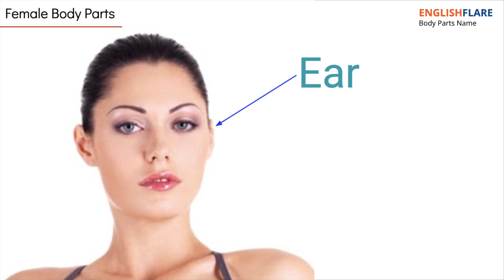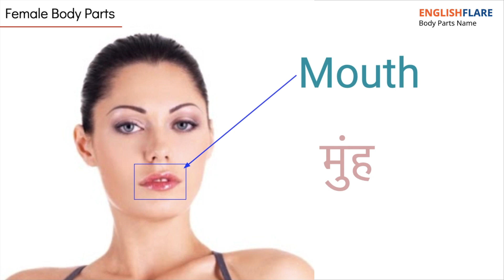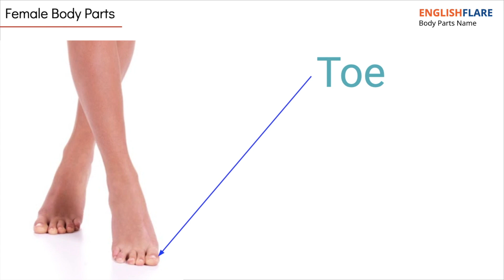Woman Body Parts Name | Female Body Parts Name in Hindi & English | महिलाओं के शरीर के अंगो के नाम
Girls Body Parts Name | Ladies Body Parts Name in Hindi & English | Female Body Parts Name | Women Body Parts Name | महिलाओं के शरीर के अंगो के नाम | Mahilao Ke Sharir Ke Ango Ke Naam Hindi Meaning Ke Saath

आशा है आपको यह वीडियो पसंद आएगा। बेल आइकॉन दबाएं ताकि आप अपडेट मिस न करें। धन्यवाद।
Press bell icon so that you don't miss the updates.

This video is not specifically made for kids. It is for anyone who wants to learn English.